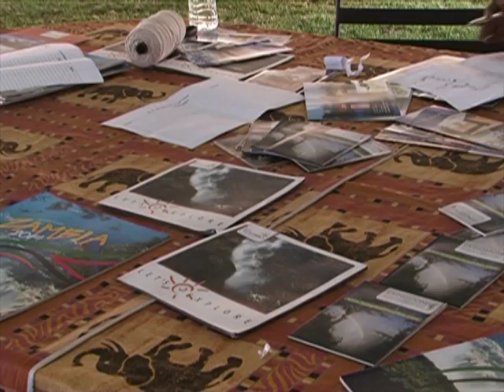EleFest 2016 - Zambia Tourism, Let's Explore, ZNBC: 17 May 2016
The Zambia Tourism, Let's Explore program broadcast an "EleFest 2016" special on 17 May 2016.

On 14 May, over a thousand people gathered at EleFest 2016 in Lusaka to celebrate wildlife conservation in Zambia.  The music and arts festival was attended by the Director of the Department of National Parks and Wildlife, Mr. Paul Zyambo as well as over a thousand members of the public, conservation organisations and supporters, artists and musicians.

The highlight of the festival was the headline act Mokoomba, an acclaimed Zimbabwean Afropop band just back from their US tour. Mokoomba shared the stage with several household names of Zambian afrojazz and soul who are trumpeting their support for the conservation of Zambia’s wildlife including Maureen Lilanda, James Sakala and the Elect Band, Wezi Heartsound, Mumba Yachi and Kapiri Mposhi 4.0.

EleFesters were also invited to learn more about conservation through exhibitions from Conservation Lower Zambezi, Game Rangers International, BioCarbon Partners, Zambia Carnivore Programme, Zambia Tourism Board and WWF Zambia. Jigsaw puzzles, quizzes, GIS maps and other activities took the conservation message to new audiences.

Why EleFest? What’s the cause?

Zambia is home to a breathtaking diversity of rare wildlife and habitats. It is home to the world’s largest mammal migration (Straw Coloured Fruit Bats, Kasanka National Park), second largest wildebeest migration (Liuwa Plains National Park), one of the world’s most important African Wild Dog strongholds (Kafue National Park) and Lion strongholds (South Luangwa National Park).

The elephant population of Zambia is one of the most significant in Africa but their numbers are threatened by ivory poaching and habitat loss. Experts have reported that 100 elephants are being killed every day in Africa. Elephants are killed for their ivory tusks, which are used for ornaments and medicine mostly in Asia.

Zambia’s elephant population has reduced to a tenth of numbers which were reported 50 years ago. In the 1960s Zambia was home to approximately 250,000 elephants, whereas today estimates reach only around 21,000. Recent reports have congratulated the Department of National Parks and Wildlife and supporting conservation organisations in halting the rapid decline experienced in previous years but now the challenge is to continue to protect the remaining vulnerable populations from the ever-present threat of poaching.

It is illegal to be involved in elephant poaching or trafficking in Zambia. If found guilty, elephant poachers can go to prison, for 5 to 20 years.

Its not just ivory and other trafficking but also the illegal bushmeat trade which threatens elephants as well as almost all other Zambian animals. Eating meat from wild animals killed illegally has been reported as the the primary cause of decline of wild animals across Africa. Bushmeat is harvested mainly by the use of wire snares. Every day, poachers may use thousands of such snares across Zambia. It is estimated that almost 90% of animals caught in snares are not collected by poachers, but left to rot. Bushmeat poaching is the least efficient use of any wildlife resource. The bushmeat trade is in no way sustainable and highly destructive of Zambia’s wildlife. As well as damaging to the environment, eating bushmeat can also be very harmful to your health. Epidemiologists strongly suspect that infectious diseases such as Ebola and HIV jumped to human populations through the hunting and eating of bushmeat. Illegal bushmeat is often lumped together in unidentifiable bundles with consumers unaware of what animal they are eating and how hygienically the meat has been prepared and transported therefore risking dysentery and other zoonotic diseases.

In Zambia there are some legal game meat options from game farms but much of the meat that is available is illegal. Eating and trading in bushmeat without a licence is illegal. If found guilty, bushmeat consumers can go to prison for 7 years.

EleFest supporters WWF Zambia have been working to support Zambia’s wildlife for over 50 years.

The Department of National Parks and Wildlife under the Ministry of Tourism and Arts carries out conservation efforts in Zambia with the support of many organisations including Game Rangers International and WWF Zambia.

EleFest 2016 is supported primarily by WWF Zambia and Game Rangers International as well as many other organisations and people including Mojo, Benson Sound, A Jackson Design, Digiprint Zambia, Ad-dicts, Events Hire, Tanuger Travels, The Art Shop Limited and ProSigns Zambia.

To find out more join EleFest movement on facebook, twitter and instagram.